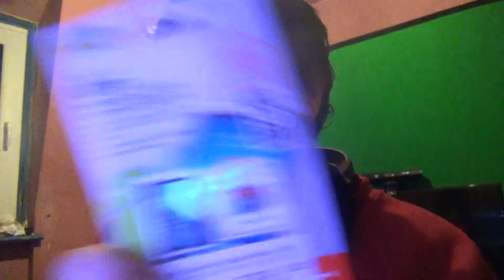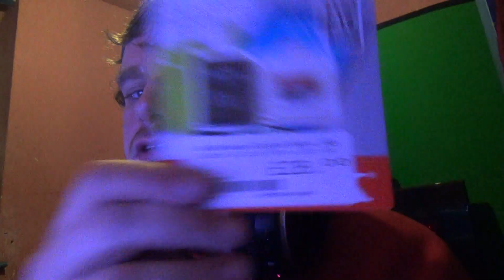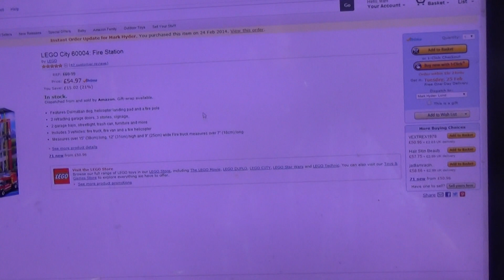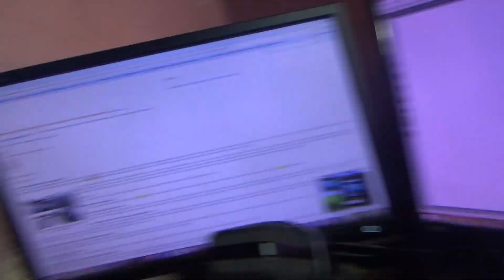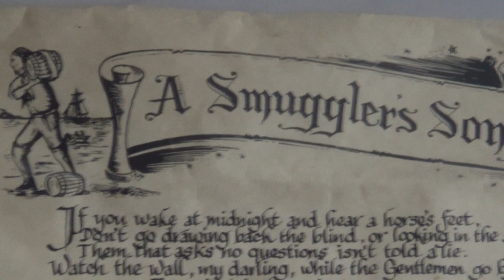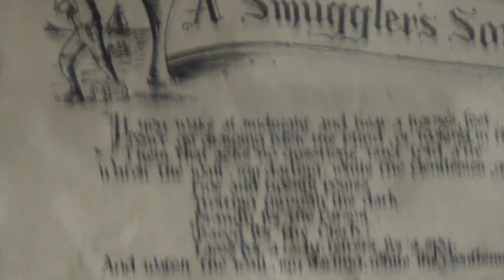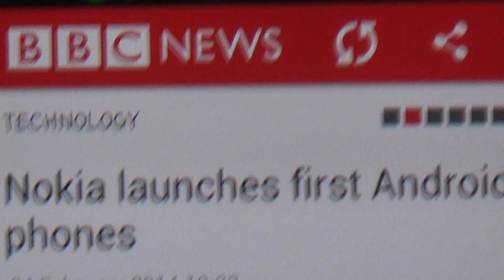Vlog 159 Getting A PS4 Soon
UK Only, Over 18 only.

List of Licence